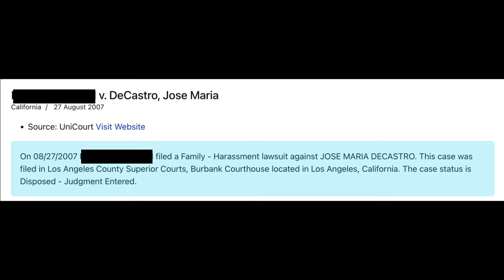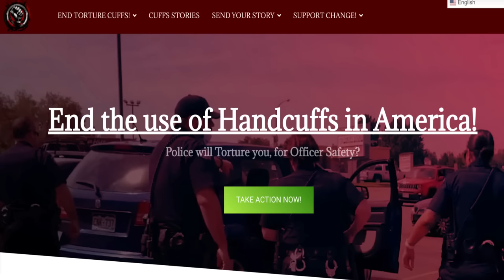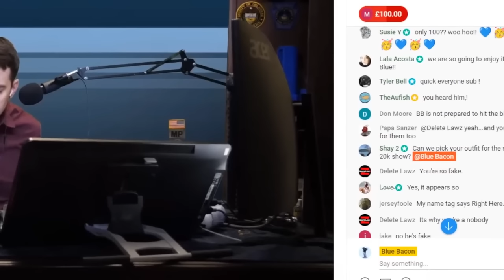Did Chille Decastro Commit A Felony AND Break A Protection Order Within Two Days?